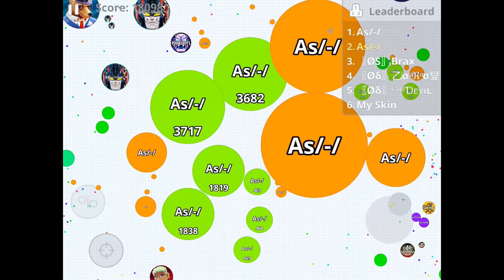FLY SKIN = NOOB ? TROLLING | AGAR.IO MOBILE GAMEPLAY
New Agar.io Mobile Update Coming soon.

Feel Free By Using My Nickname: ⨀⃝⃟⃞|λ࿆δhωιη鬰     ⃝⃘λδhωιη•ⲩⲧ